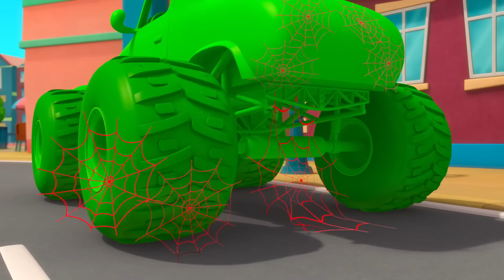Mila is a Robot! | Morphle and Gecko's Garage - Cartoons for Kids | My Magic Red Pet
The bandits use robot versions of Mila and Morphle to cause trouble all around the city.

Welcome to Morphle and Gecko's Garage where two of your favourite Moonbug characters teach and have fun. Learn about your favourite vehicles, friendship and teamwork!

Welcome to Mila's Magic world! Mila’s dad runs the only magic pet store in the city - a fantastical place where you can find all sorts of cute and quirky pets who each have their own unique magic powers, and he has gifted Mila the most magic pet of all, Morphle. Morphle is an energetic little red creature who can morph into anything: a sweet puppy, a giant truck, a cool dinosaur or anything that Mila’s playful mind can imagine.

00:00 Mila The Robot
03:15 My Big Red Bus And Shrinking Town
06:23 Monster Truck Madness
09:28 The Shooting Star Wish Race
12:30 The Big Bubble Bonanza
15:45 Morphle Family Hide And Seek
18:57 Hypno Bandits
22:08 Frozen Morphle
25:18 The Orphle Bandits
28:33 Paint It Green
31:49 Teddy Bears Everywhere
34:52 Animal Hypno Mixup
38:02 Muddy Morphle Takes A Bath
41:08 Morphle Gets Slimed
44:13 Robot Orphle And Morphle Cake Chase
47:15 Superhero Mila Chase RoboFreeze
50:29 Morphle Is A Shark
53:48 Morphle Is Lost
56:52 Ice Cream Race
59:58 Morphle Is Mila's Best Friend?